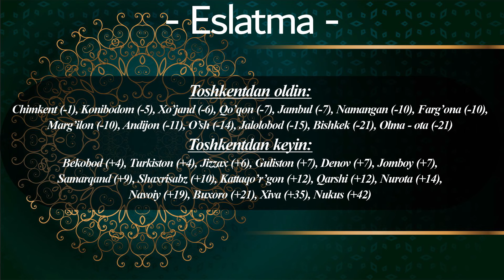21.04.2024 Namoz vaqtlari | Намоз вақтлари